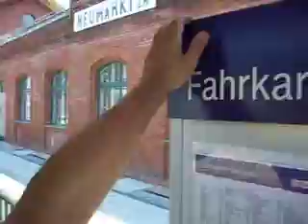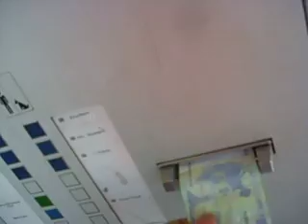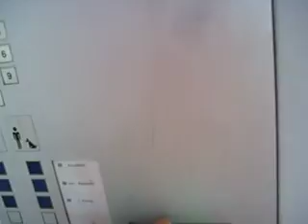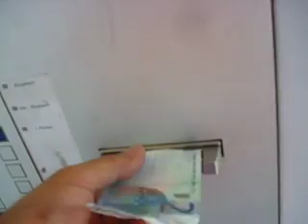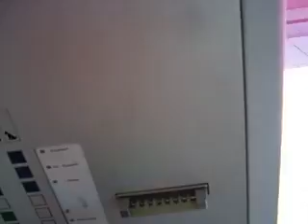waldkraiburg mühldorf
hatte einen termin im amtsgericht mühldorf zeugenaussage gegen einen nervenarzt der es selber an den nerven ...hat.